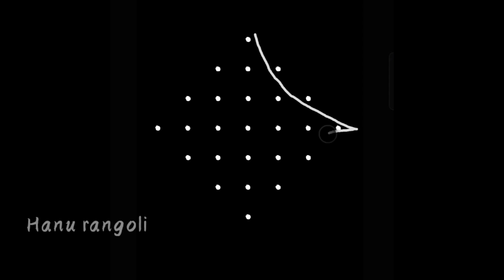7X1 Dots Rangoli|| simple kolam Rangoli